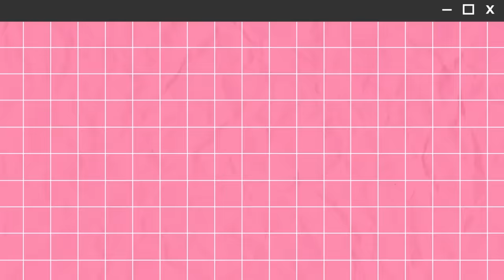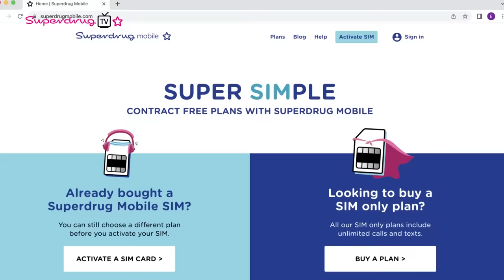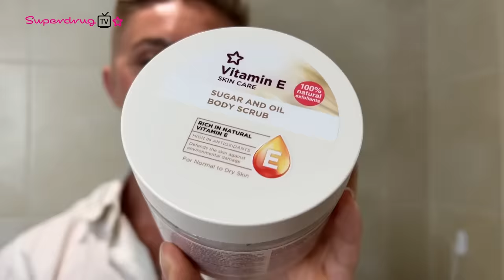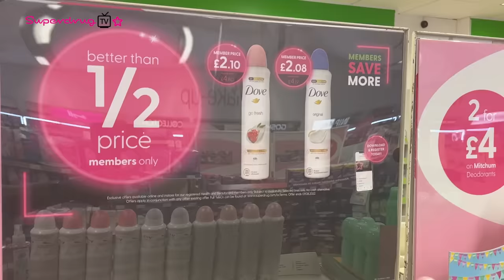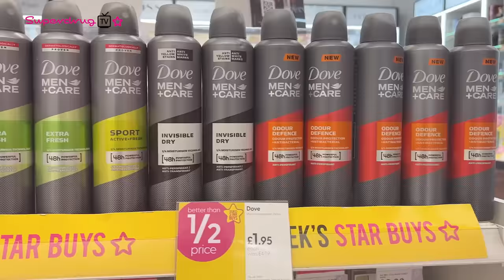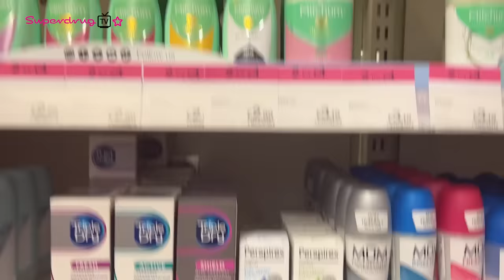MEET OUR NEW PRESENTER LAILA PAUL + LEARN HOW TO SAVE MONEY WHILE SHOPPING | EP #63 | SUPERDRUG TV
Welcome back! To celebrate Superdrug's Tik Tok SuperShow campaign, we have a brand new presenter, Tik Tok sensation, Laila Paul! We get to know Laila with a beauty themed ‘This or That’ challenge. Next we have the hilarious duo, Matthew and Ryan sharing their SuperBody hacks. And to finish this week's episode, we go shopping with YouTube star, Lucy Flight. Lucy talks us through the reasons why we all need a Superdrug Health + Beauty card - including money tips - you won’t want to miss this!

0:00- Intro
1:10 - 'This or That' challenge
3:02 - Superdrug mobile
4:03 - SuperBody TikTok hacks
7:20 - Saving money with Superdrug